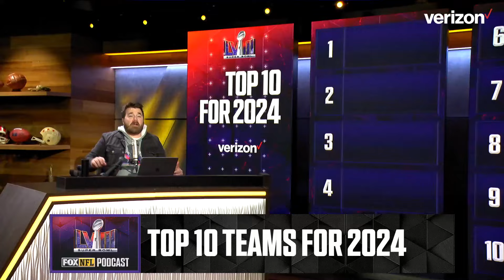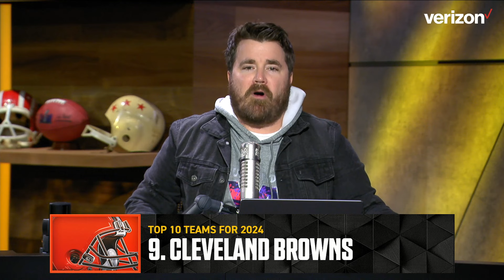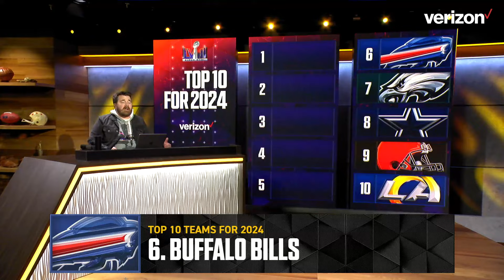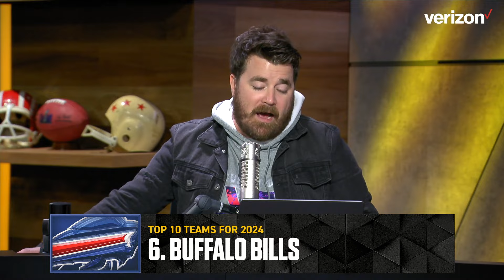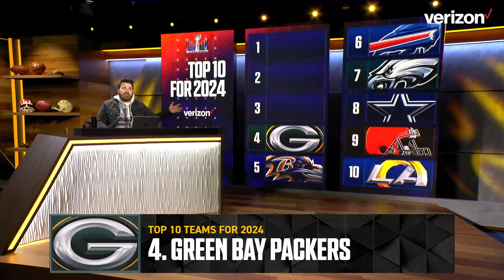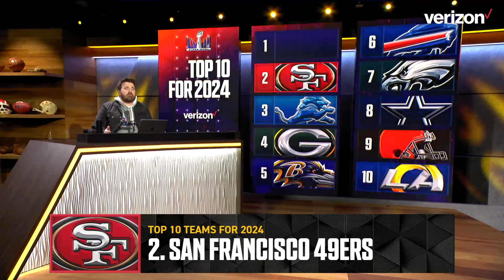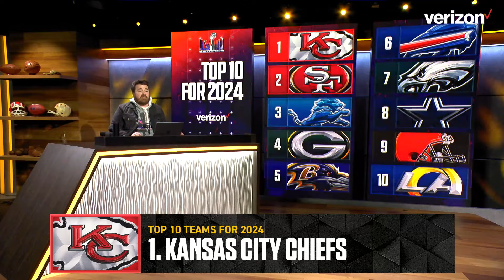Packers, Lions & Chiefs ft. in way-too-early top 10 teams after Super Bowl LVIII | NFL on FOX Pod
Dave Helman sits down to reveals his way-too-early top 10 teams heading into the 2024 NFL season. Can Patrick Mahomes and the Kansas City Chiefs win again? Will Brock Purdy and the San Francisco 49ers bounce back? Can Josh Allen and Lamar Jackson help their teams over the hump? Check out Helman's rankings here!